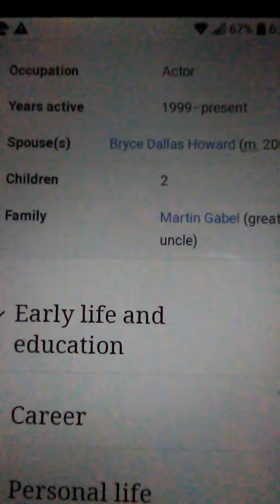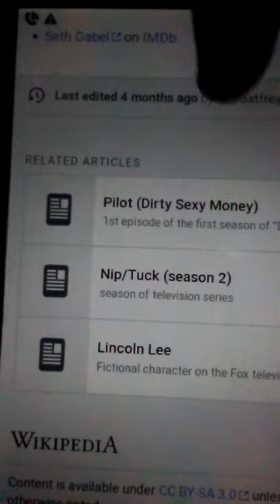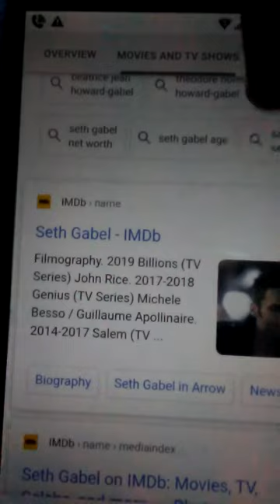WELCOME TO MY CHANNEL STARRING SETH GABEL